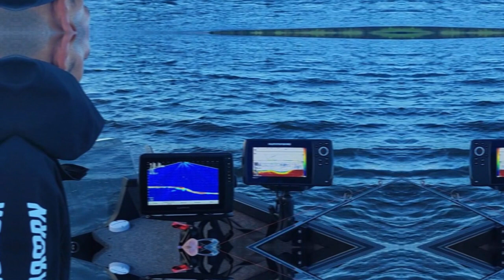A Golden catfish was caught it, that existed 30 million years ago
Last video : The benefits of red beets for health, weight loss and prevention of various diseases